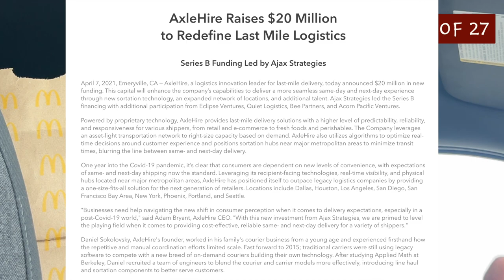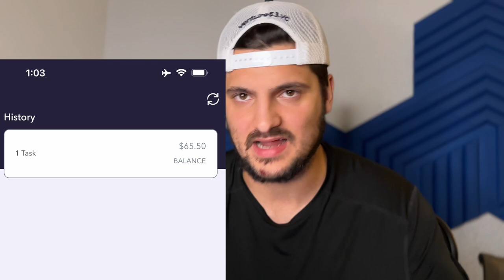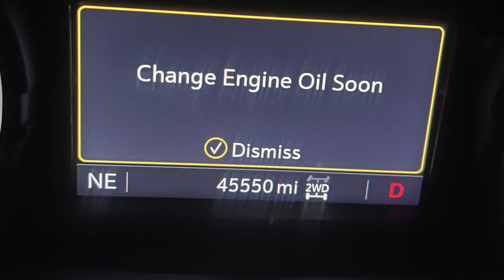1 Pick 27 Drops - Can you make money doing local hotshot?